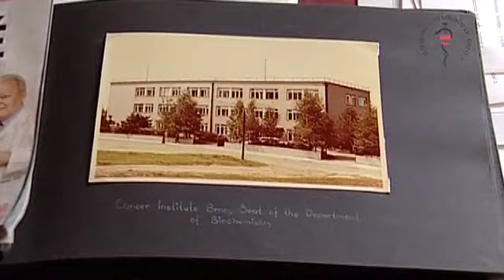Návštěva profesora Brady - Říjen 2010 (108)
Návštěva profesora Brady